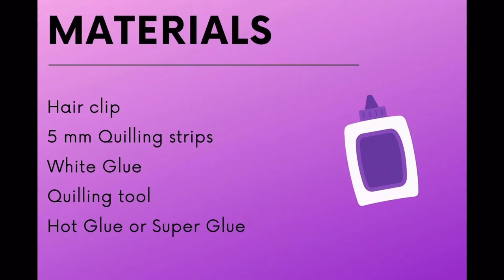DIY Hair Clip- Paper Crafts|| AA Aesthetic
Materials:

Hair Clip
5 mm paper quilling strips
White glue
Quilling tool
Hot glue or Super glue

Fun little craft everyone will love :))))